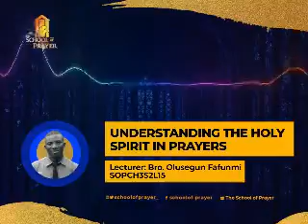UNDERSTANDING THE HOLY SPIRIT IN PRAYERS || BRO. OLUSEGUN FAFUNMI || LECTURE 15 COHORT 3 || SOP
Our core vision at the School of Prayer is JEREMIAH 1: 10:
See, I have this day set thee over the nations and over the kingdoms, to root out, and to pull down, and to destroy, and to throw down, to build, and to plant.

And the purpose of SCHOOL OF PRAYER is to raise intercessors whose altar of prayer can be a channel for God to achieve our core Vision.

Men who truly are vessels: having a correct prayer life.